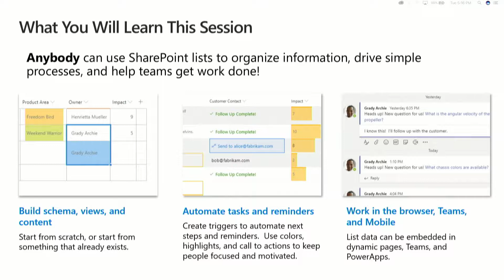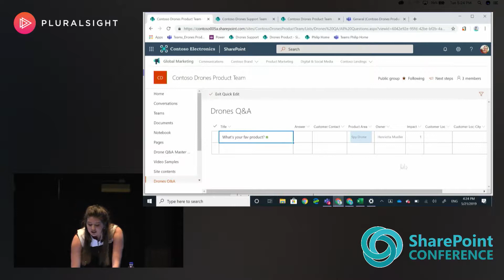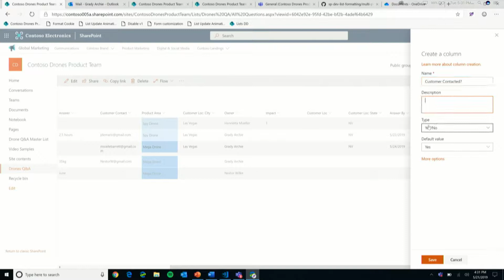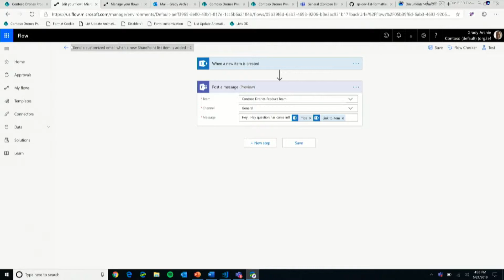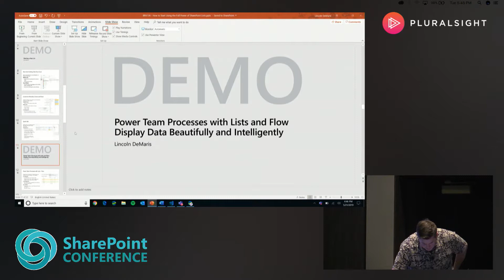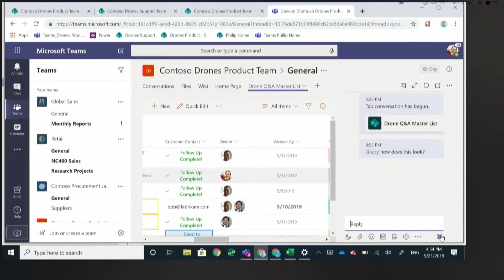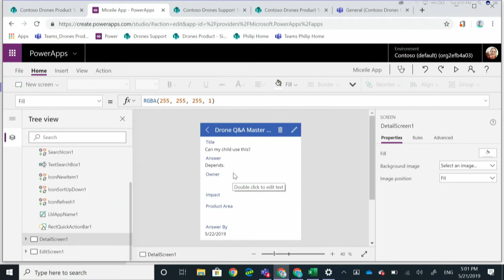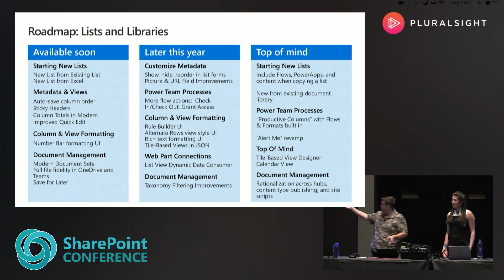How to Start Using the Full Power of SharePoint Lists - SPC19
Make a list, now check it twice. In this session by Miceile Barrett and Lincoln DeMaris learn how to use it and find out how it makes your life oh so nice! Truly. This session gives a nice depth intro into how to use and manage SharePoint lists - plus how to use integrated technologies like PowerApps and Flow to enrich your business solutions. Lots of demos and best practices throughout.